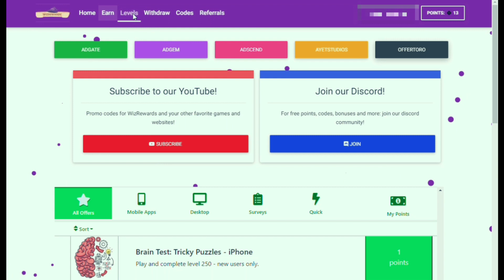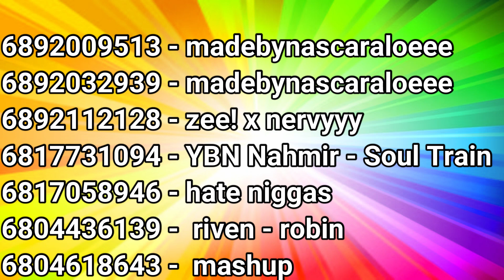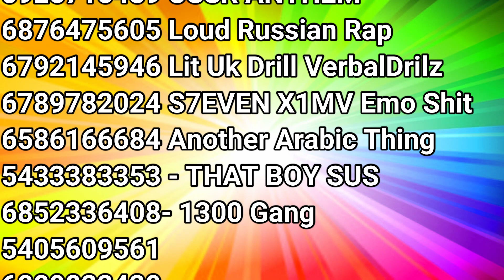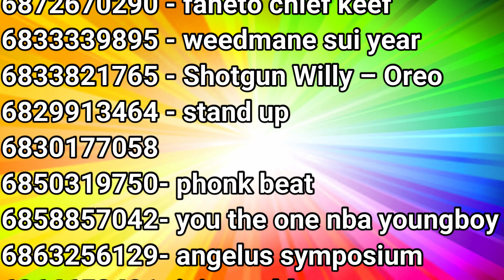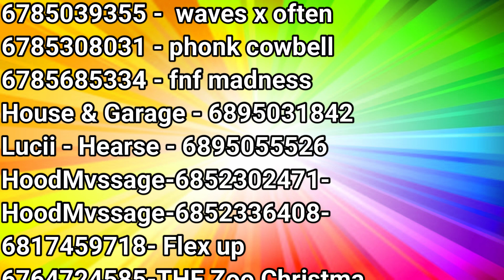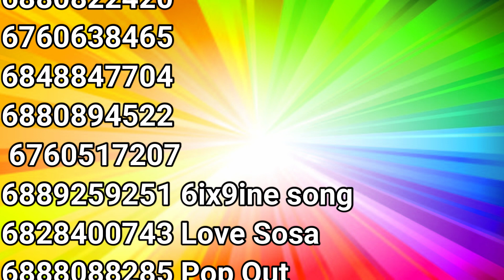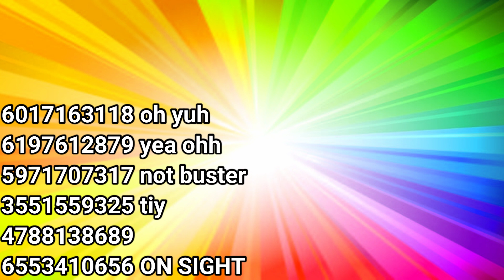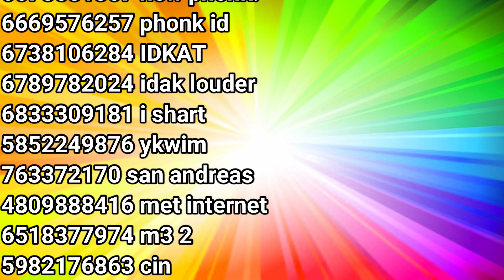🔥 *WORKING* 200+ RARE BYPASSED LOUD ROBLOX AUDIO IDs/CODES [WITH ANIME THIGHS] [RARE & UNLEAKED] #4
🔥 *WORKING* 200+ RARE BYPASSED LOUD ROBLOX AUDIO IDs/CODES [WITH ANIME THIGHS] [RARE & UNLEAKED] #4 -StrangeMender38

bypassed roblox ids 2021,
bypassed roblox id codes,
bypassed roblox ids 2020,
bypassed roblox ids 2021 loud,
bypassed roblox id codes 2021,
bypassed roblox ids loud,
bypassed roblox ids in description,
bypassed roblox ids 2020 loud,
bypassed roblox id 2021,
bypassed roblox id in description,
bypassed roblox id 2020,
bypassed roblox id loud,
bypassed roblox id 2021 loud,
bypassed roblox id anime thighs,
bypassed roblox id anime,
beatbox roblox id bypassed,
best bypassed roblox id 2021,
throat baby roblox id bypassed,
emo boy roblox id bypassed,
blueface roblox id bypassed,
bobby shmurda roblox id bypassed,
blueberry faygo roblox id bypassed,
beatbox dababy roblox id bypassed,
cardi b bypassed roblox id,
up cardi b bypassed roblox id,
wap cardi b roblox id bypassed,
candy plan b roblox id bypassed,
b lasagna roblox id bypassed,
bypassed roblox id codes loud,
bypassed roblox id codes march 2021,
bypassed roblox id codes may 2021,
loud bypassed roblox id codes 2021,
new bypassed roblox id codes,
sugar crash roblox id bypassed,
bypassed roblox id desc,
lil darkie roblox id bypassed,
uk drill roblox id bypassed,
dababy roblox id bypassed,
lil durk roblox id bypassed,
dababy suge roblox id bypassed,
lieu drain roblox id bypassed,
d rose roblox id bypassed,
envy me roblox id bypassed,
el alfa roblox id bypassed,
eazy e roblox id bypassed,
deep end roblox id bypassed,
envy me roblox id bypassed 2021,